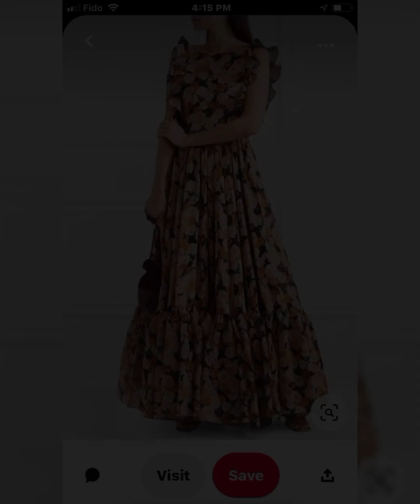Giffniseti Floral Print Lantern Sleeve Chiffon Maxi Dress 2024//Target Of Fashion*"